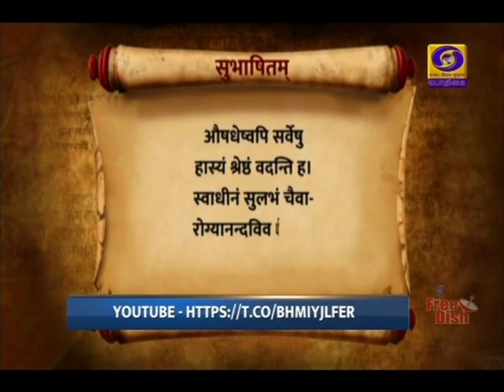காலை 7.15 மணி சமஸ்கிருதச் செய்திகள் [27.12.2020]